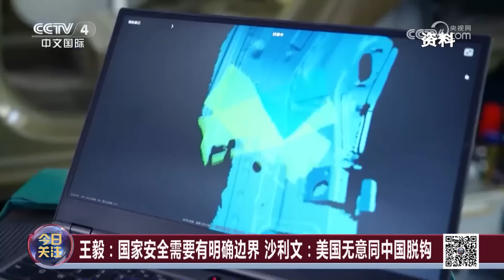中美继续保持战略沟通 寻求正确相处之道 20240829 | CCTV中文《今日关注》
本期节目主要内容：
美国总统国家安全事务助理时隔8年后再次访华。中美高层保持例行沟通，加深战略认知；中美两国要避免冲突对抗，关键在于遵守三个联合公报。美方应当把不支持“台独”的承诺落到实处；国家安全需要有明确边界，特别是在经济领域更要科学界定。